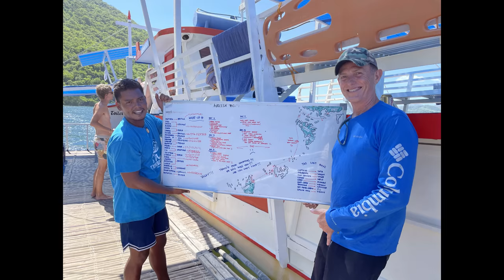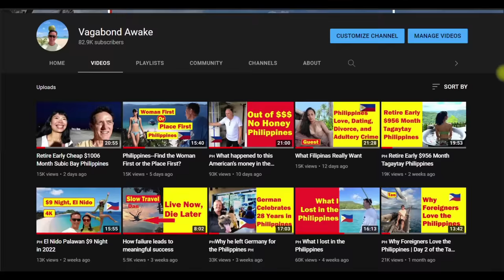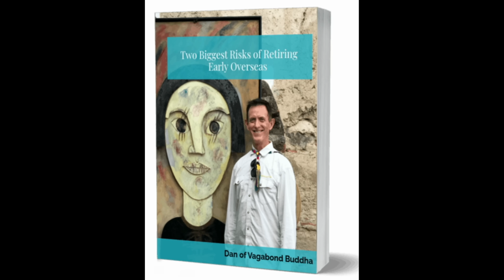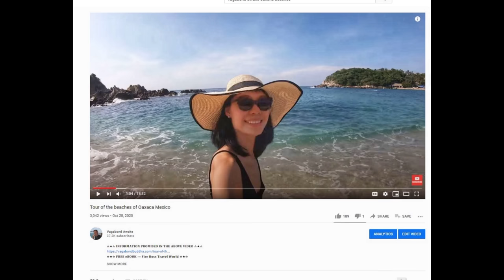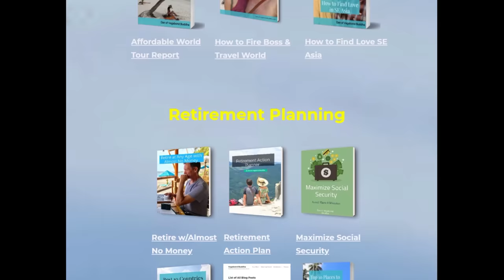🌎 Dying Overseas Without Family Nearby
👇🏻 𝐅𝐎𝐋𝐋𝐎𝐖 𝐐𝐈𝐀𝐍𝐆 👇🏻
💁🏻‍♀️ 𝐇𝐎𝐁𝐎 𝐕𝐄𝐍𝐓𝐔𝐑𝐄𝐒 -  𝐐𝐈𝐀𝐍𝐆 𝐇𝐔𝐈

☆★☆ 𝐅𝐎𝐋𝐋𝐎𝐖 𝐌𝐄 ☆★☆

𝑫𝒂𝒏